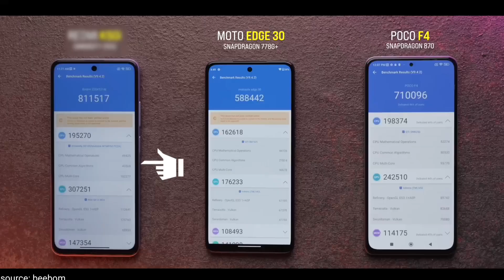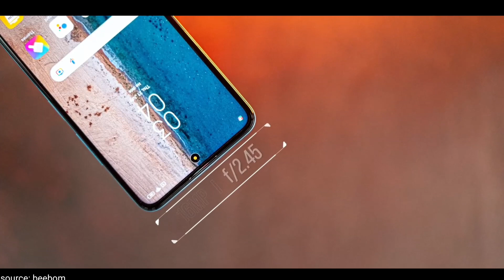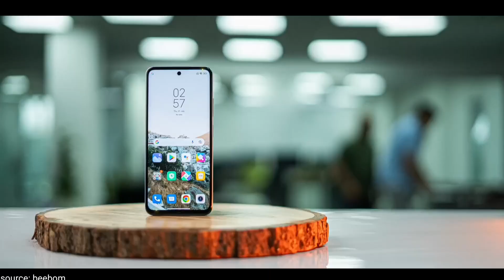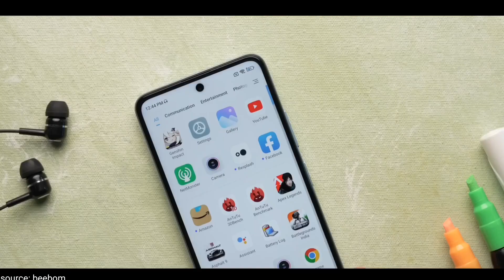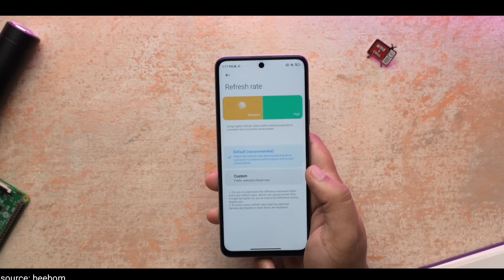The Only Gaming Phone in ₹20,000 | Dimensity 8100, 120 FPS COD & BGMI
Hello!
I am Vishal & in this Video I Explained Each and every feature ofRedmi K50i , which is available in ₹21000 on Flipkart & Amazon.

I hope you liked this the press Like 👍button if not then Press Dislike 👎.
for latest videos like it.